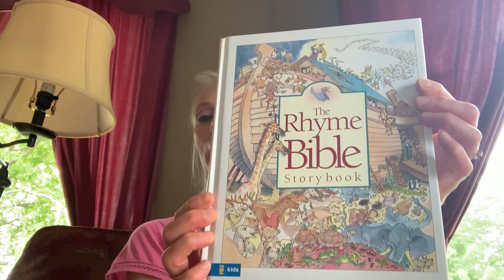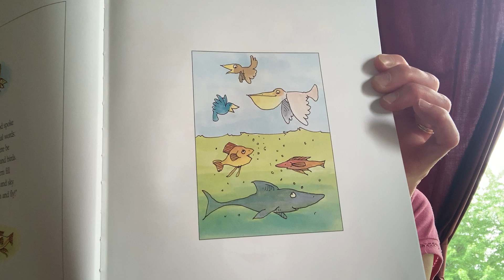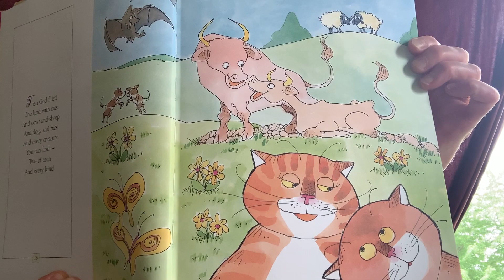Bedtime Bible Story 1: A New World